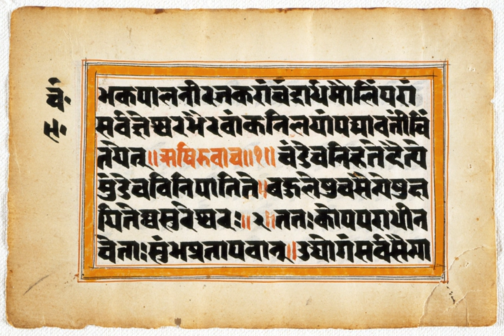Puranas | Wikipedia audio article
00:02:32 1 Etymology
00:03:08 2 Origin
00:09:32 3 Texts
00:09:41 3.1 Mahapuranas
00:10:44 3.2 Upapuranas
00:12:12 3.3 Sthala Puranas
00:12:55 3.4 Skanda Purana
00:14:06 4 Content
00:17:47 4.1 Symbolism and layers of meaning
00:20:39 4.2 Puranas as a complement to the Vedas
00:22:42 4.3 Puranas as encyclopedias
00:23:50 4.4 Puranas as religious texts
00:26:04 4.4.1 Jainism
00:26:37 4.4.2 Sectarian, pluralistic or monotheistic theme
00:28:50 4.5 Puranas as historical texts
00:30:36 5 Manuscripts
00:32:23 5.1 Chronology
00:34:26 5.2 Forgeries
00:35:03 5.3 Translations
00:36:09 6 Influence

- Socrates

SUMMARY
The word Puranas (; Sanskrit: पुराण, purāṇa) literally means "ancient, old", and it is a vast genre of Indian literature about a wide range of topics, particularly myths, legends and other traditional lore. Composed primarily in Sanskrit, but also in regional languages, several of these texts are named after major Hindu deities such as Vishnu, Shiva and Devi. The Puranas genre of literature is found in both Hinduism and Jainism.The Puranic literature is encyclopedic, and it includes diverse topics such as cosmogony, cosmology, genealogies of gods, goddesses, kings, heroes, sages, and demigods, folk tales, pilgrimages, temples, medicine, astronomy, grammar, mineralogy, humor, love stories, as well as theology and philosophy. The content is highly inconsistent across the Puranas, and each Purana has survived in numerous manuscripts which are themselves inconsistent. The Hindu Puranas are anonymous texts and likely the work of many authors over the centuries; in contrast, most Jaina Puranas can be dated and their authors assigned.There are 18 Maha Puranas (Great Puranas) and 18 Upa Puranas (Minor Puranas), with over 400,000 verses. The first versions of the various Puranas were likely composed between the 3rd- and 10th-century CE. The Puranas do not enjoy the authority of a scripture in Hinduism, but are considered a Smriti.They have been influential in the Hindu culture, inspiring major national and regional annual festivals of Hinduism. Their role and value as sectarian religious texts and historical texts has been controversial because all Puranas praise many gods and goddesses and "their sectarianism is far less clear cut" than assumed, states Ludo Rocher. The religious practices included in them are considered Vaidika (congruent with Vedic literature), because they do not preach initiation into Tantra. The Bhagavata Purana has been among the most celebrated and popular text in the Puranic genre, and is of non-dualistic tenor. The Puranic literature wove with the Bhakti movement in India, and both Dvaita and Advaita scholars have commented on the underlying Vedantic themes in the Maha Puranas.